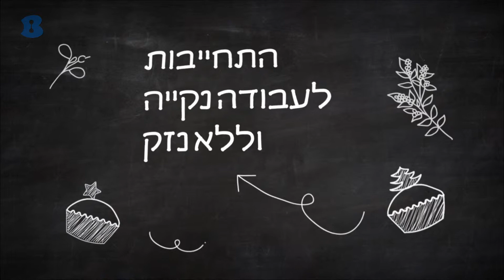נדב מנעולים - שירותי פריצה תיקון והחלפת מנעולים באריאל שומרון והסביבה - b144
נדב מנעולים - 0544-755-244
מנעולן מורשה באריאל וכל ישובי שומרון והסביבה שרותי פריצה s.o.s לבית לרכב ולעסק
רכישה החלפה תיקון והתקנת כל סוגי הצילינדרים/מנגנונים/מנעולים/ לכל דלת מכל סוג: פלדלת רב בריחים/דלתות ברזל/דלתות אלומיניום/דלתות עץ/דלתות מזכוכית מחוסמת:
פתרונות נעילה דיגיטליים מתקדמים לכל בית ולכל דלת מכל סוג
וכל הפרזול לדלת לחדש מודרני ומתקדם
כגון: ידיות מהודרות לדלתות פנים,
מנעולים מיוחדים "תפוס פנוי" לחדרי שירותים ואמבטיה,
לחדרי ילדים לחדר הורים, מחסנים ועוד...
התקנת מנעול קודן מכני "מנעול שבת" לכל דלת.
מנעולים מיוחדים לדלתות כניסה של רב בריח.
עינית דיגיטלית מסך מגע וידאו תאורה פעמון.
צילינדרים איכותיים של רב בריח ומולטילוק.
מנגנונים צילינדרים ידיות ופרזול מכל סוג לכל דלת.
סוגרי ביטחון, מנעולים נוספים לכל מטרה מכל סוג
מנעולי עליון נוסף לדלת כניסה רב בריח "מנעול ג'ואל כספת עליון" מנעול "מרטוק" ועוד ועוד..
צילינדרים LOCXIS רב בריח מולטילוק נגד קידוחים נגד פריצות ועם כרטיס בקרת שכפול 5 כוכבי בטיחות אחריות לשנה
מנעול ביטחון חיצוני לרכב מסחרי "ארמדילו"
מכירת כל סוגי הצילינדרים והמנעולים למיניהם
הזמנת כספות ביתיות מכל סוג מכנית או דיגיטלית עם התקנה והסברה בלי בעיה